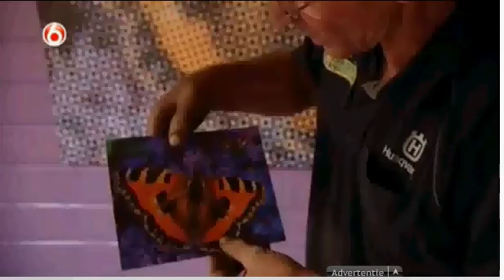MyMoza popart bij Rob's grote tuin verbouwing 15 okt.avi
MyMoza bij Rob's grote tuin verbouwing met Pop-art. Maak van een willekeurige foto een pop-art foto, zoals deze vlinder. De foto van de vlinder was een hele kleine foto, zoals als Rob deze in zijn hand heeft. Door middel van de pop-art functie in de MyMoza software kun je deze opblazen tot een mega foto.